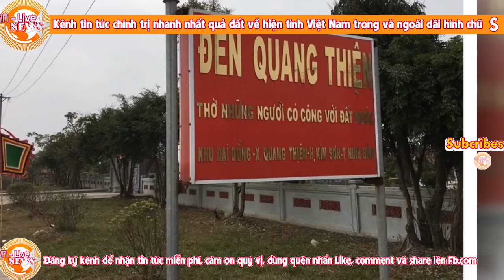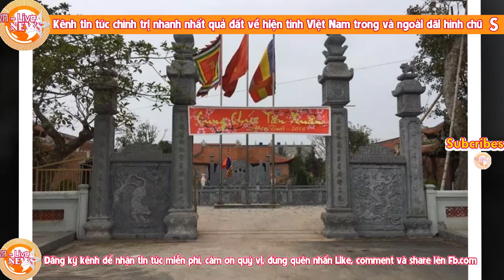Cố TBT Đỗ Mười và những di sản tội ác ko thể chối bỏ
Cố TBT Đỗ Mười- những di sản tội ác ko thể chối bỏ

LiveTv, DoMuoi